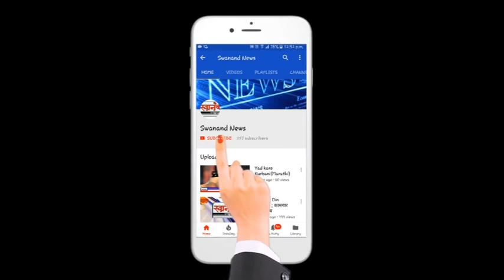"Swaccha Bharat" at its Ease.: कभी देखा है बैन गुटखा ट्रैन से थूकते हुए ?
सोशल मीडिया पर एक वीडियो इन दिनों वायरल हो रहा है। इस वीडियो में सीधे सीधे दिखाई दे रहा है की एक आदमी गुटका खाके लोकल की खिड़की से बाहर थूंक रहा है।  यह वीडियो पश्चिम रेल्वे के गोरेगाव रेलवे स्थानक का है। ईस से एक बात तो पता चलती है की सरे आम स्वच्छ भारत अभियान और गुटखा बंदी की धज्जिया उड़ाई जा रही है।

SEND ME STUFF:

Near B.K.No.1416,
Maratha section - 32,
Ulhasnagar - 421004,
Dist. : Thane,
Maharashtra,
India